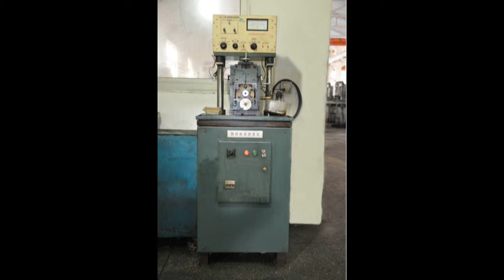TOP Hi Tech Stainless Steel Ball★TOP Hi Tech Stainless Steel Ball Supplier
304 stainless steel balls are used where good corrosion resistance is important, but hardness is not. They offer good resistance to atmospheric corrosion, dyes, food environments, sterilizing solutions and many organic and inorganic materials. Type 304 balls are used in aerosol and dispenser valves, medical applications, animal feeders, trigger sprayers, finger pumps and food processing.
316 stainless steel balls offer excellent corrosion resistance and resistance to sulphuric acid compounds. This austenitic steel includes 2-3% molybdenum. Type 316 balls are used in trigger sprayers, bearings, dispenser valves, body jewelry, lotion pumps, quick-disconnect couplings and aerospace applications. Type 316LVM balls are used in jewelry, human implant and other medical applications.
420 Stainless Steel balls have fair-to-good corrosion resistance and good material strength. They resist corrosion from alcohol, ammonia, food environments, fresh water, many petroleum products and organic materials and some mild acid environments. They are found in bearings, valves, lighters and writing instruments.
AISI type 440C stainless steel balls offer the maximum in material strength and fair corrosion resistanc. They resist alcohol, food environments, fresh water, many petroleum products, organic materials and steam. Type 440C balls are uses in bearings, valves, locking mechanisms, fasteners and quick-disconnect couplings.